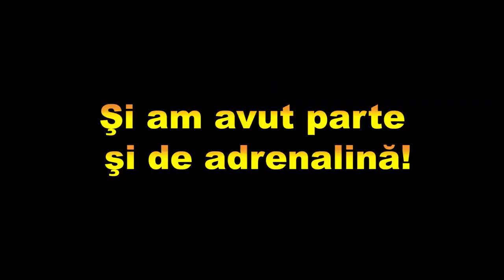Intro "Monstrul din lacul Snagov" 2019 | Intro "The Snagov monster" 2019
18 Martie, o zi notabilă cu aventuri pe măsură ! Staţi aproape de canalul nostru, urmează o nouă aventură incendiară  numai pe canalul nostru !